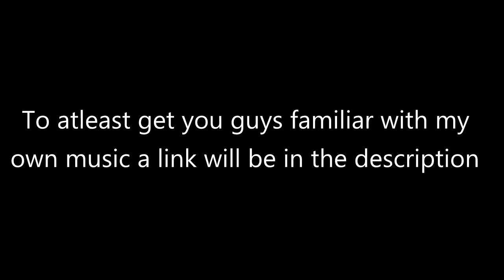Welcome to My Channel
CCylinder here, Welcome to my channel...i don't know what else to write in the description box (I doubt people go into the description box anymore) so here's my promised Sound Cloud Link

Just also some information on my channel (Yes this is a bit of an update from what i just wrote) This Music Channel will be focused on...well music. Genres like Plunder Phonics, Big Beat, Instrumental Hip Hop and even more to come. Of course, the genres i said probably sound like gibberish to you, so stay tuned and listen out for the tracks to come out to see if you're into those sort of things.